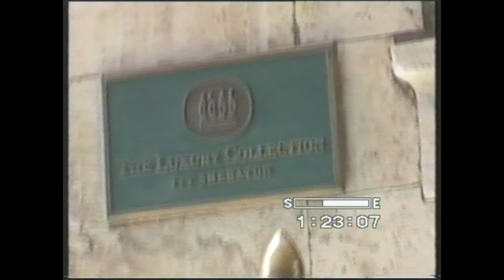Гондольеры в Венеции. Их слабости.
Хорошо в Венеции прокатиться на гондоле по улицам города. Впечатление сильное. Привыкли мы все что между домов асфальт и дорога, а там этот шаблон нарушается.  Гондольер там это как водитель общественного транспорта. Он и маршрут хорошо знает и за пассажирами внимательно следит. И рассказать  может многое. Главное язык знать. :-  )
Nun, in Venedig auf einer Gondelfahrt durch die Straßen in einer Gondel. Starker Eindruck. Wir sind in der zwischen den Häusern an alles gewöhnt und die Asphaltstraße , und dann ist das Muster gebrochen. Gondoliere gibt es einen Treiber des öffentlichen Verkehrs. Er kennt die Strecke gut und Passagiere sollten sorgfältig. Und viel zu erzählen. Die Hauptsache ist, die Sprache zu kennen. -)
Well in Venice on a gondola ride through the streets in a gondola. Strong impression. We are accustomed to everything in between houses and the asphalt road, and then the pattern is broken. Gondolier there is a driver of public transport. He knows the route well and passengers should carefully. And much to tell. The main thing to know the language. -)